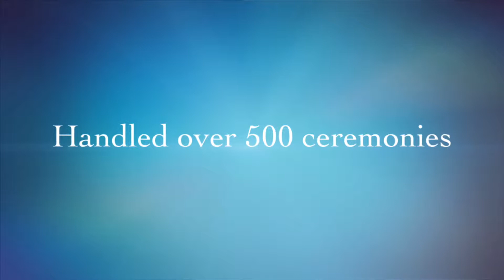Introducing Wendy Yin Nyein (Myanmar)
“I love events. They always make me feel excited and I love the exciting things.”
MC Yin Nyein